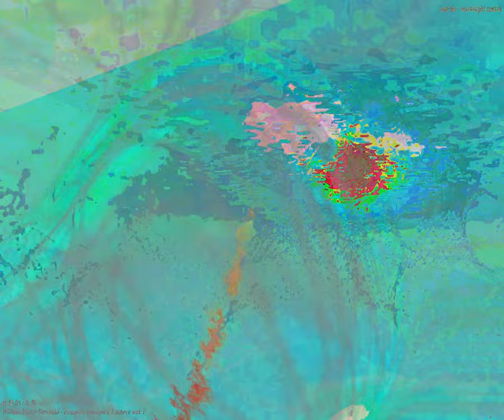[EPILEPSY WARNING] Movie 24 03 01 08h50m35s